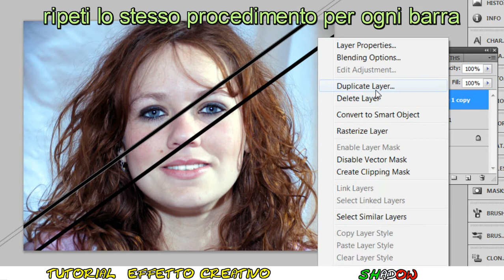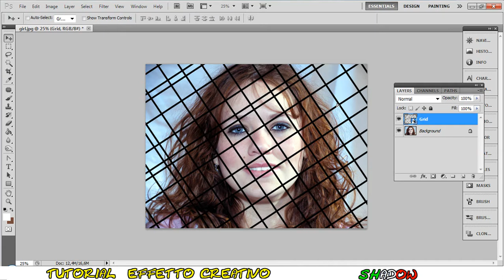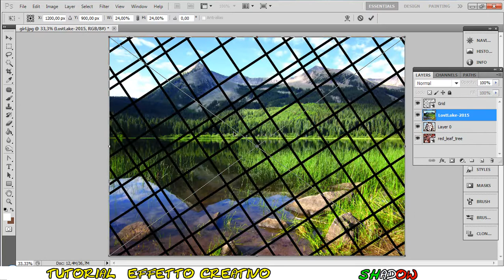Tutorial Photoshop - Effetto Creativo 007 (transizione a griglia)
Tutorial Photoshop CS6 italiano - Effetto Creativo 007 - come unire due immagini in modo creativo creando una transizione tramite una griglia randomica.

In questo link puoi trovare la griglia che ho utilizzato nel video. Attenzione, quando aprirai la pagina, dovrai utilizzare il tasto di DOWNLOAD posto sulla destra per scaricare l'immagine alla massima risoluzione, se le immagini inserite nella griglia ti appaiono in bianco e nero, vai su -immagine -metodo -colore RGB

By ShadowTutorials